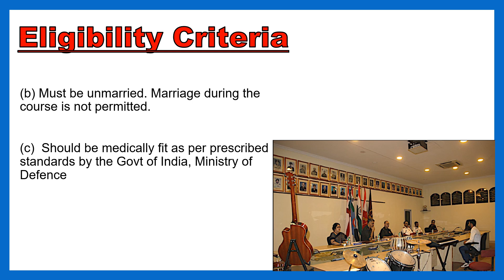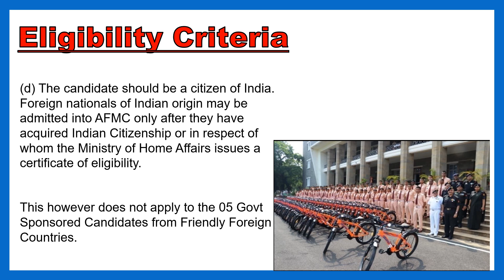AFMC Eligibility Criteria 2025 || AFMC Age Criteria and Qualification Criteria Explained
AFMC is one of the top medical colleges of our country and cracking it is a dream of every neet aspirant. As prestigious as the college is, the selection procedure is justifiably difficult and complex.

In today's video, following the series on the selection procedure of AFMC 2025, I will be explaining the eligibility criteria of AFMC. The video will clarify every doubt of yours with respect to the age criteria for AFMC, qualification criteria for AFMC and all other eligibility criteria. By the end of this video will be clear on whether you are eligible for AFMC or not. I hope you find the video helpful.